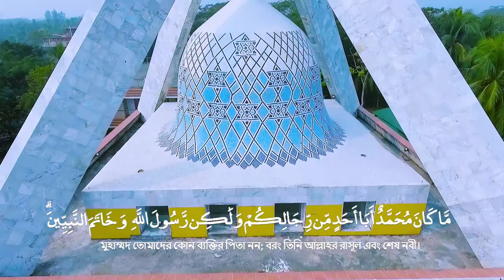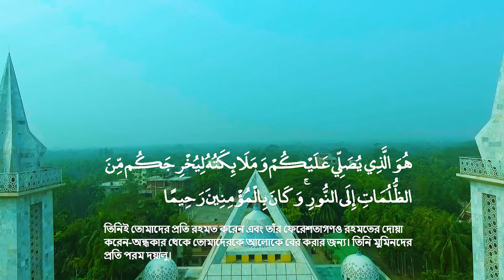ভোলা জেলার দৃষ্টিনন্দন মসজিদ | Qari Mahmood Sahat | surah Azhab © mahfuz art of nature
ভোলা_জেলার_দৃষ্টিনন্দন_মসজিদ Vola_Nizam_Hasina_Mosque Qari Mahmood Sahat , surah Azhab 40-43 ayat

ভোলা শহরের উকিল পাড়ায় প্রায় দেড় একর জমির ওপর নিজাম-হাসিনা ফাউন্ডেশনের আর্থিক সহযোগিতায় মসজিদটি নির্মাণ করা হয়, দক্ষিণাঞ্চলের সর্ববৃহৎ অত্যাধুনিক চোখজুড়ানো বাহারি কারুকাজ আর সৌর্ন্দয্যমন্ডিত,মনোমুগ্ধকর মসজিদ, নানা রঙয়ের মার্বেল পাথরসহ বিভিন্ন পাথরে কারুকাজ দ্বারা নির্মিত দুইতলা বিশিষ্ট এই মসজিদে রয়েছে পুরুষ ও নারীদের জন্য আলাদা অজুখানা এবং নামাজের ব্যবস্থা।

২০১০ সালের জুন মাসে মসজিদের নির্মাণ কাজ শুরু হয়। এ পর্যন্ত ৫২ হাজার শ্রমিক মসজিদ নির্মাণ কাজে অংশ নিয়েছেন। আর্কিটেক্ট ফোরামের ডিজাইনার কামরুজ্জামান লিটন মসজিদটির ডিজাইন করেন! দূর থেকে দৃশ্যমান মসজিদে ১২০ ফুট উচ্চতার মিনার ও প্রায় ৬০ ফুট উচ্চতার গম্ভুজ রয়েছে। মসজিদের চারপাশে ফুল বাগান তৈরি করা হয়েছে। মসজিদে একসঙ্গে ২ হাজার মুসল্লি নামাজ আদায় করতে পারবেন।

I hope like it everyone.
May Allah bless you all!
special thanks to Kh Pavel bhai
and nizam hasina mosjid foundation

Edit by : mahfuz008 studio (mahfuz mizbah uddin)

© 2018 copyright by mahfuz008 studio